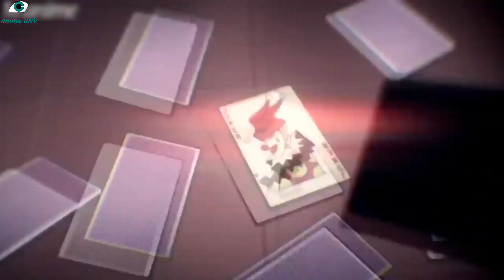Hunter x Hunter AMV - (Cheap Thrills )